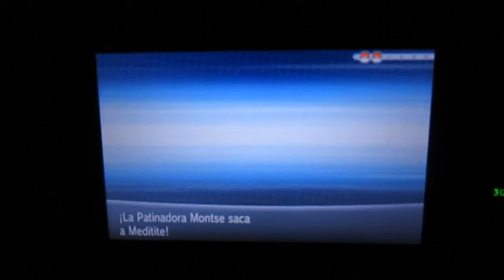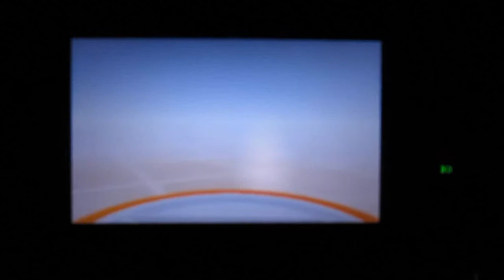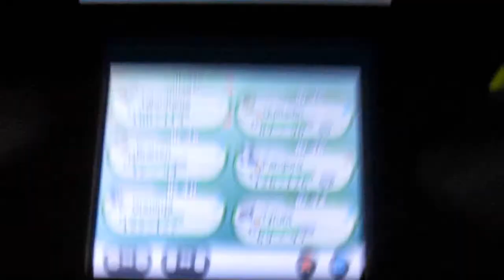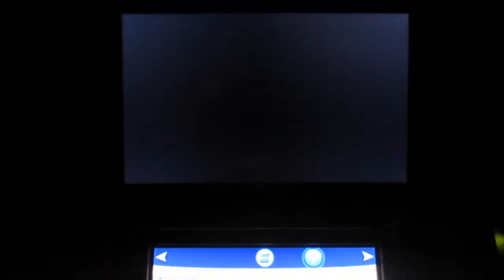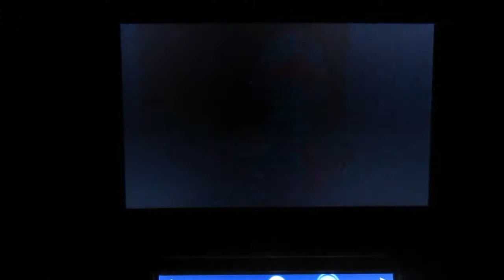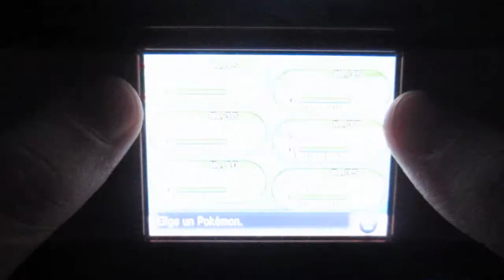Fast Run Pokémon XY 12: ¡Nuestro Primer Mega-Pokémon!